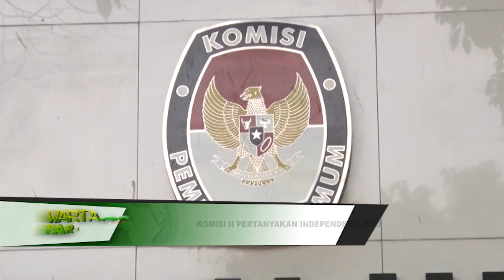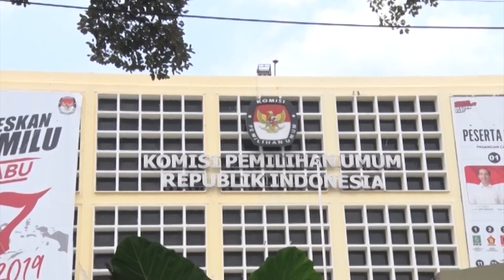WARTA PARLEMEN - DPR RI - KOMISI II PERTANYAKAN INDEPENDENSI KPU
// TERKAIT KASUS SUAP YANG TERJADI DI KPU/ KOMISI II MENILAI/ KPU HARUS MENJAGA INTEGRITASNYA/ SEBAGAI LEMBAGA NEGARA/ PENYELENGGARA PEMILU// UNTUK ITU KOMISI II MEMINTA PIMPINAN KPU/ MAMPU MENJAGA JARAK DENGAN KEPENTINGAN POLITIS//

NARSUM : MUHAMMAD ARWANI THOMAFI / Wakil Ketua Komisi II DPR RI / F-PPP / Dapil JATENG III
AGUNG WIDYANTORO / Anggota Komisi II DPR RI / F-PG / Dapil JATENG IX